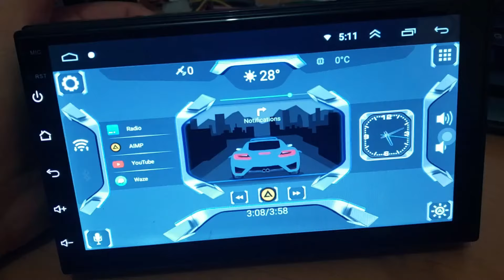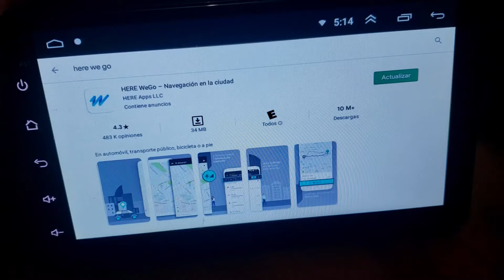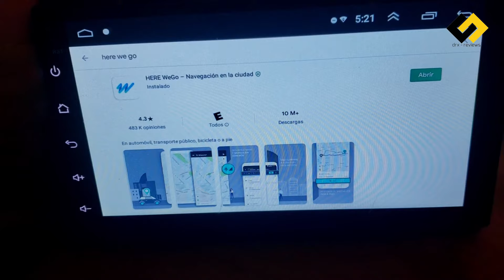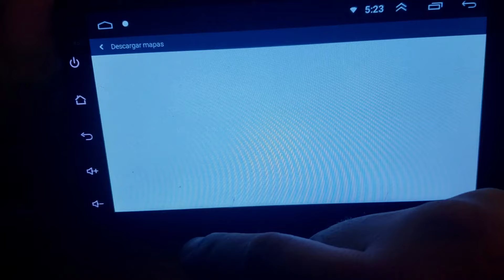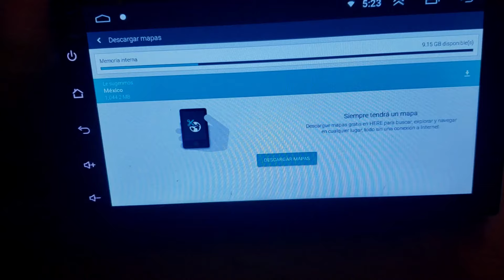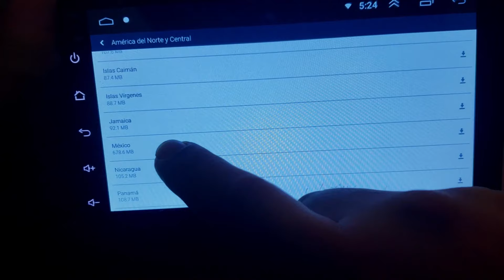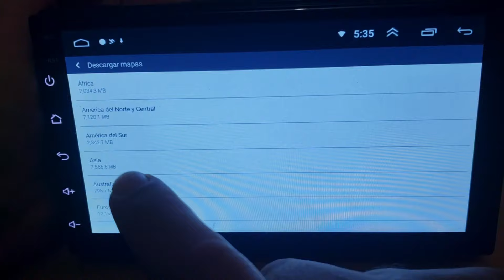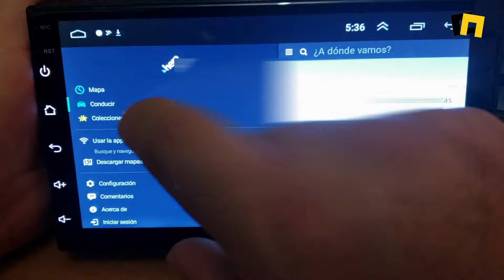App de Mapas Here We Go Maps Review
Video review de la aplicacion para mapas y navegacion Here We Go Maps la cual es una alternativa muy buena para usarla como aplicacion predeterminada de mapas ya que integra la descarga de mapas para usarlo offline de manera gratuita, espero les guste amigos, no olvides suscribirte y dejar tu like si te gusto o te sirvio el video, saludos!!.